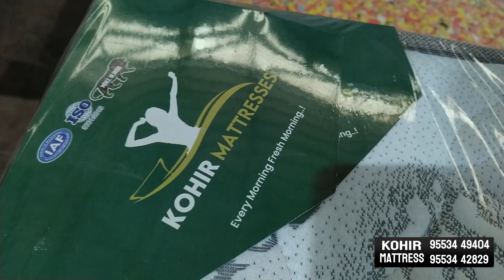Very Low Price Mattress Manufacturing Hyderabad Upto 50% Discount On All Mattresses | Kohir Mattress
Kohir mattresses is one of the Best mattresses shop in Hyderabad, Their one of the unique specialty is they manufacture the whole mattress in front of the customer with in couple of hours, they also have wide variety of mattress like ortho mattress, memory foam mattress, heat removal mattress, comfort mattress, super soft mattress, mattress for body pains, comfortable mattress and a lot more…
If you don't know, Which type of mattress is best? Don't worry, Kohir mattress team will explain each and everything about all types of mattress and not only that they will visit your home and show you all types of samples and all that for free.

So due to it’s their own mattress manufacturing you may get a discount of up to 50% compared to the other products in the retail market

Address: Plot no 45 B part Sathyanagar Plot no 45 B part Sathyanagar, Srinagar - Kanyakumari Hwy, Ramanthapur, Hyderabad, Telangana 500013